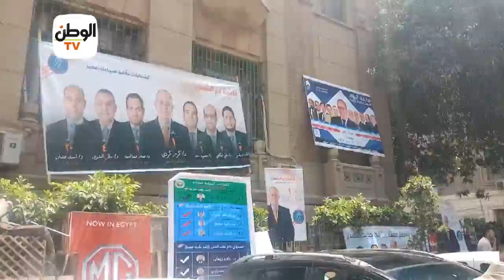انتخابات الصيادلة..انطلاق ماراثون التجديد النصفي على مستوى الجمهورية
جريدة الوطن
جريدة يومية مستقلة